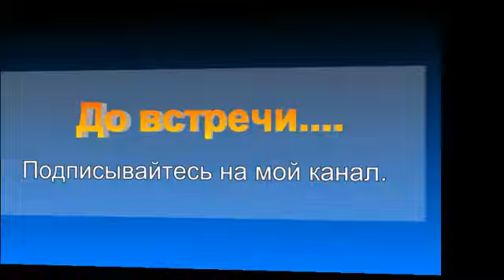Зимнние пейзажи Карелии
Здесь предоставлены мои авторские работы.
Красивые зимние пейзажи.